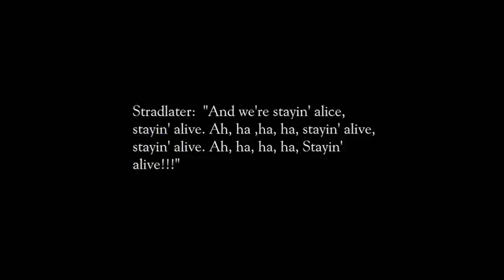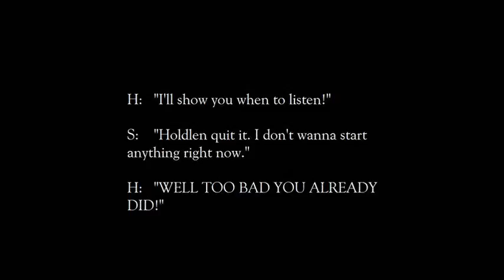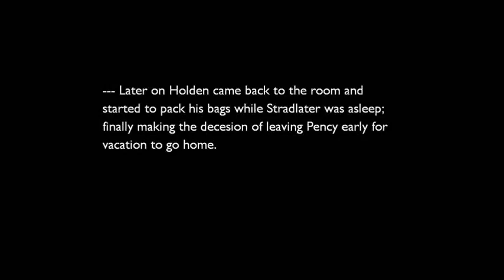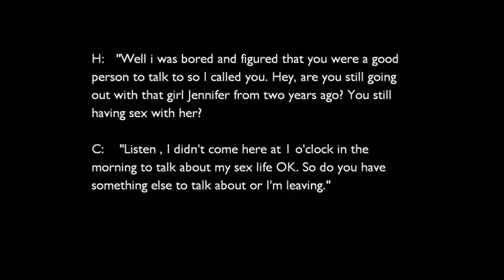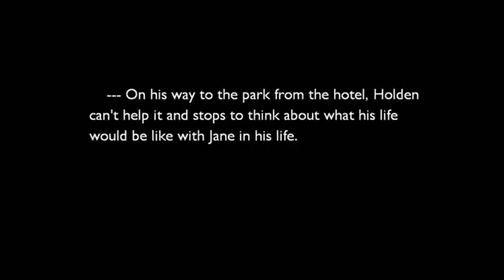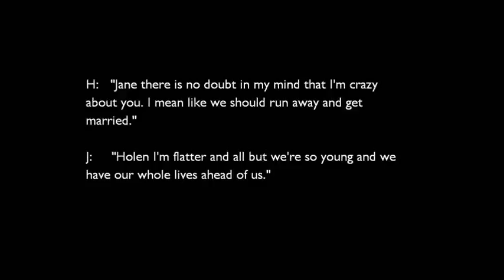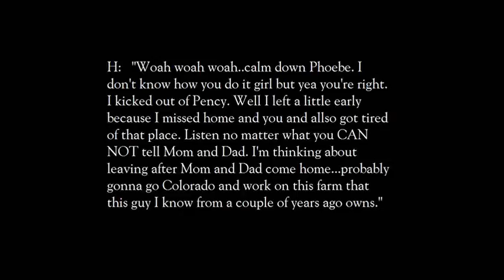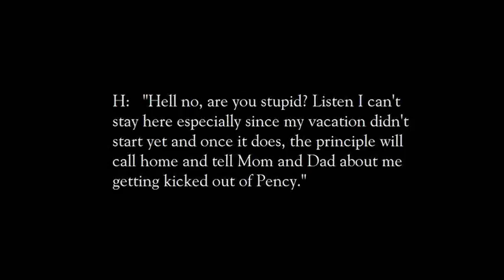HOLDEN AND KUMAR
had to do it for an project